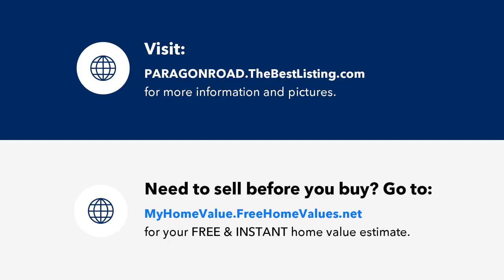PARAGON ROAD, NORTH PORT, FL Presented by The Furlan Group.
Contact The Furlan Group for more information.

Build your dream home! Conveniently located to shopping, dining, parks, and all that up and coming North Port has to offer (where so much of the city is new and still being built!) including the new Braves Spring Training Stadium and new proposed “downtown” with movie theatre and so much more! Many beaches located within a 30-minute drive from this lot. North Port is the 7th largest land mass in Florida with unbelievable growth potential with new construction all around. Information about local builders is available upon request. Seller owns several lots in the area and is willing as a package or individual.

With over 26 years of Real Estate Experience, The Furlan Group can help you find your dream home whether it is single-family homes, condos, land, beach-front, waterfront, golf course and luxury communities...we can help you!